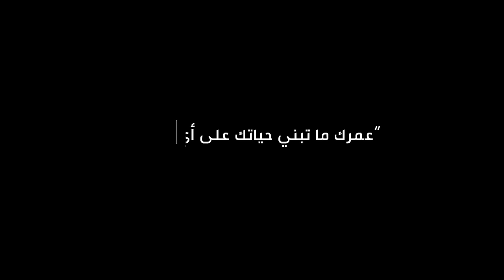Mohamed Khassani - Kidayra Qualité (Clip Officiel) | محمد خساني - كيدايرة كاليتي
Arrangement : Dahman Raval
Studio enregistrement : Studio 31
Mixage : Houari Selmani
Trompette : Brahim
Réalisateur & DOP - Abdelsadok abdeldjalil el agha
Edit - Abdelsadok abdeldjalil el agha
Production VFX & Infographe - Blue Arts
Compositeur VFX - Bentami Nourine